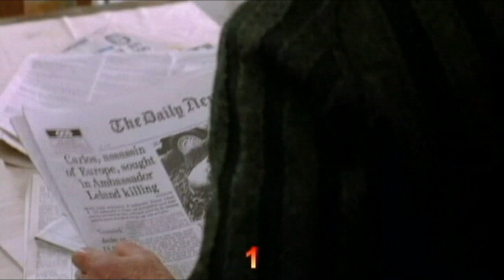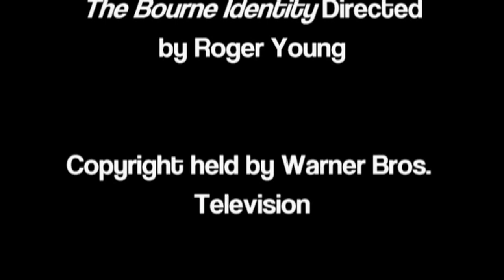The Bourne Identity (1988) Body Count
How many people die in the first attempt at adapting the Bourne novels?

Post any request in the comments